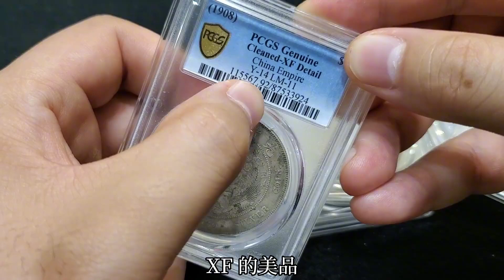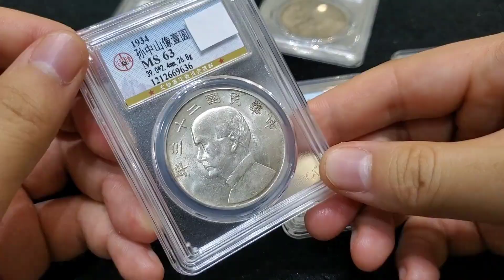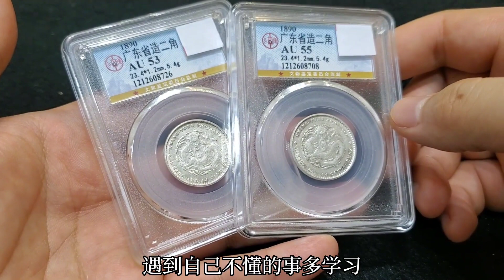这媳妇太虎了！拿来老公几万的银圆居然只要500